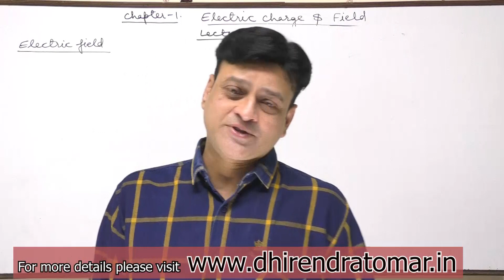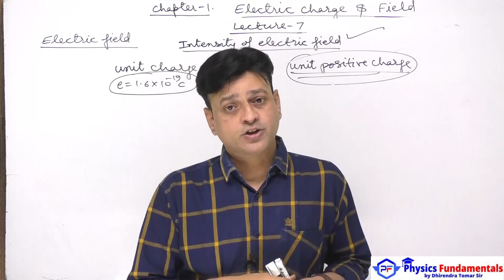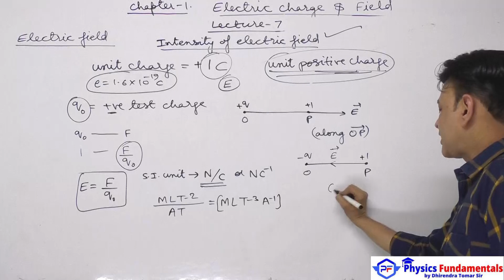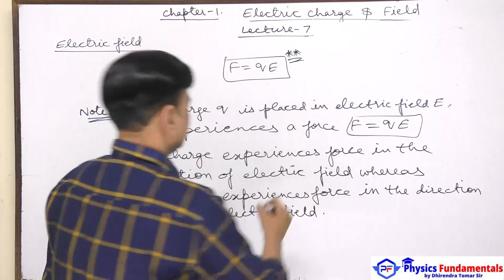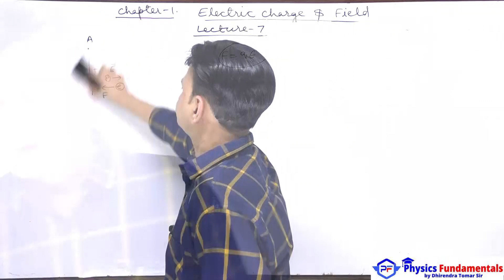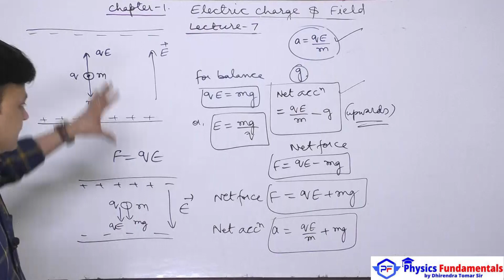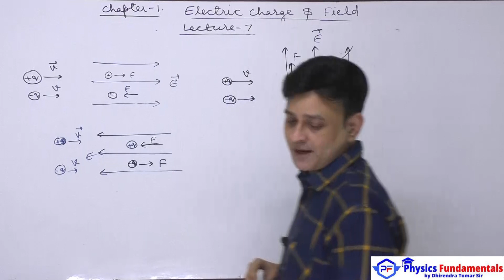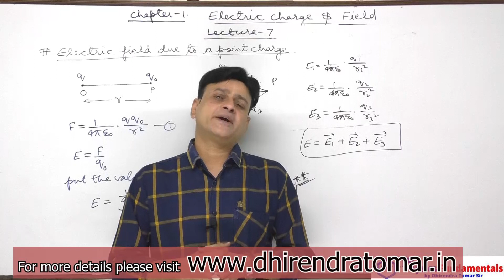Electric Charge & Field (Chapter 1 & 7th Lecture) Physics By Dhirendra Tomar Sir